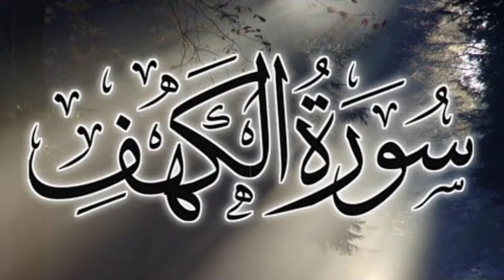surah kahaf | the cave | سورة الكهف | beautiful quran recitation | makki surah